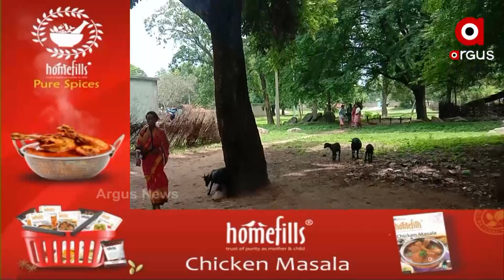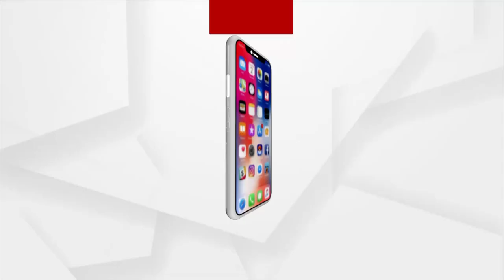ବିକାଶର ପୋଥି ଭିତରେ ହଜିଯାଇଛି ଗାଁର ଭାଗ୍ୟ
Funds have been sanctioned, yet there is no road constructed to this village in Keonjhar district.
ନାହିଁ ନାହିଁର ଗାଁ ଭୋଳବେଡା ନଇତଳ ସାହି। ବିକାଶର ପୋଥି ଭିତରେ ହଜିଯାଇଛି ଗାଁର ଭାଗ୍ୟ । ଗାଁକୁ ଯିବାକୁ ରାସ୍ତାଟିଏ ନଥିବା ବେଳେ ଗ୍ରାମବାସୀ ସମସ୍ତ ପ୍ରକାର ସରକାରୀ ସୁବିଧାରୁ ବଞ୍ଚିତ ।